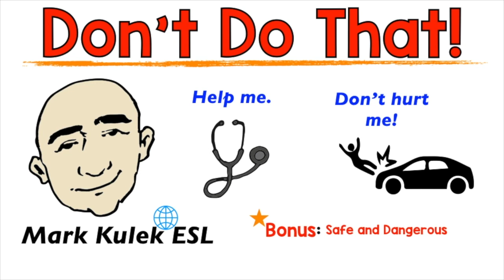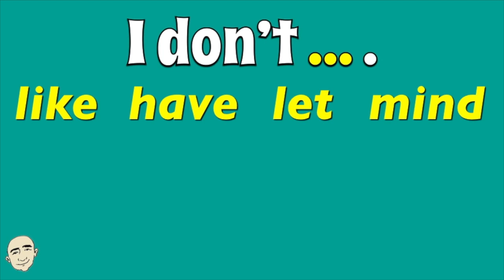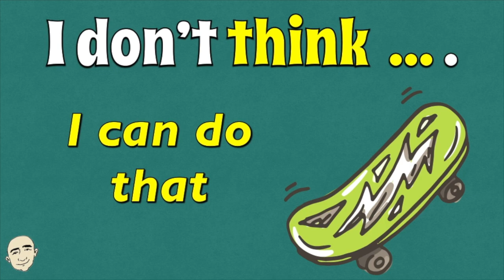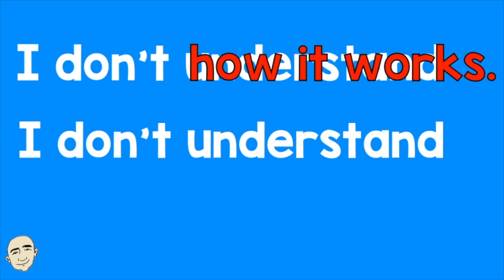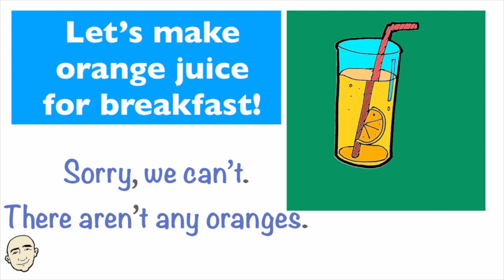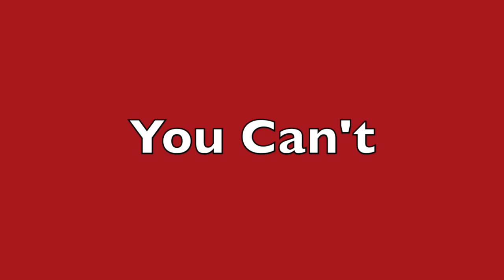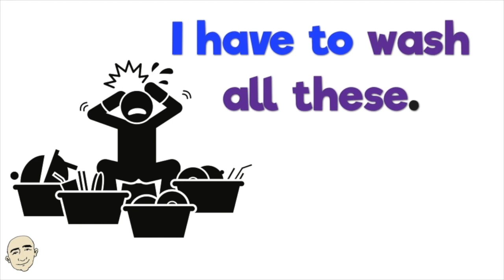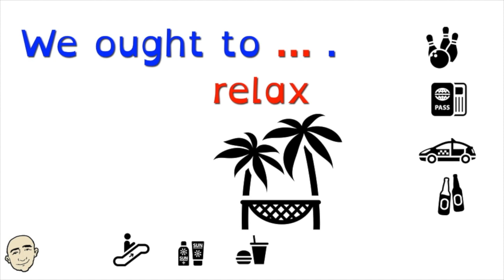Learn English - Negative Sentences + more | Conversation Practice - Mark Kulek ESL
Learn English: Learn Negative Forms: Don't do that!, I don't, Neither do I, Negative answers, You can't, You don't need to + more. My Playlists Build Fluency, Vocabulary and English Speaking Skills through everyday life topics. This is a long video, 34 minutes, to give you lots of practice. In this video, you will learn many very short English conversations. This is a long video for listening, speaking and fluency skills. Each conversation is illustrated for better understanding. The sentences are color coded for role playing. There are many useful and important patterns in this long video to help you with grammar. In each video you will practice with Mark Kulek by asking and answering questions. This is an interactive listening and speaking video. This will help you build your English speaking skills. Have fun learning and speaking English now
⏱TimeStamps⏱
0:00 Intro
0:17 Don't do that!
5:14 I don't
14:23 Neither do I
18:18 Negative Answers
22:19 You can't
28:44 You don't need ...